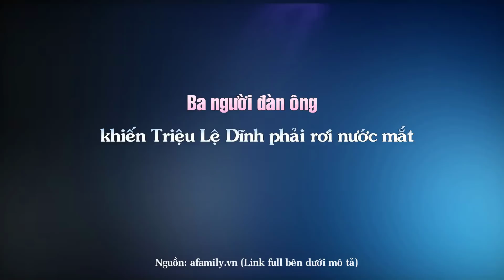Ba người đàn ông khiến Triệu Lệ Dĩnh phải rơi nước mắt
Top Sao Hoa tổng hợp Ba người đàn ông khiến Triệu Lệ Dĩnh phải rơi nước mắt.

Những Video có thể bạn sẽ thích:

10 Bộ phim tiên hiệp được đánh giá cao ngất xứng đáng là siêu phẩm ai cũng nên coi một lần